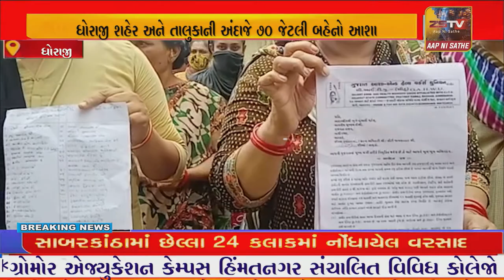ધોરાજી શહેર અને તાલુકાની અંદાજે ૭૦ જેટલી બહેનો આશા વર્કરો એ પોતાના હક્કની માંગણી સાથે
ધોરાજી શહેર અને તાલુકાની અંદાજે ૭૦ જેટલી બહેનો આશા વર્કરો એ પોતાના હક્કની માંગણી સાથે મામલતદારને આવેદનપત્ર પાઠવ્યું